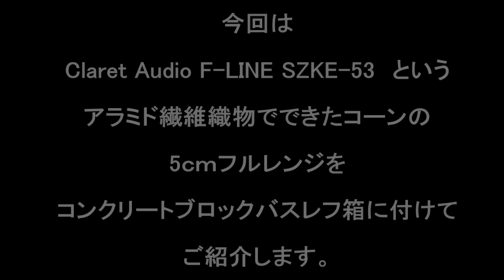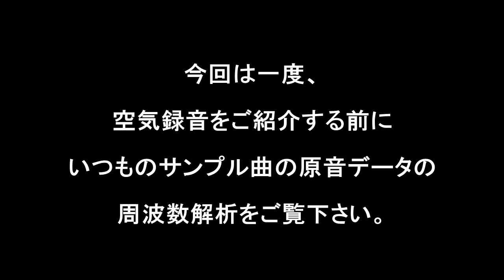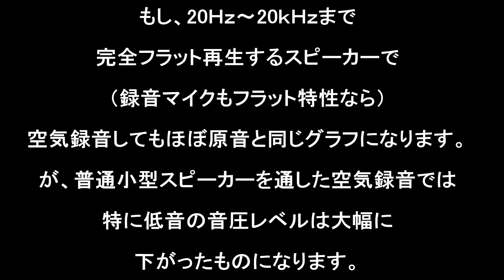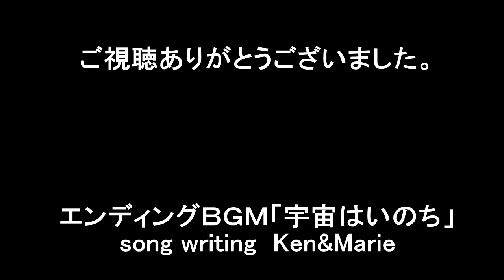【タフな組合せ】アラミド繊維コーン5ｃｍフルレンジとコンクリートブロック箱でどんな音が出るのか。さらにスーパーツイーター、サブウーファーも追加して空気録音でご紹介 DIY Loudspeaker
アマゾンベストセラー１位のフラグが立ったこともある5cmスピーカーユニットClaret Audio F-LINE SZKE-53をコンクリートブロックで作ったバスレフ箱につけて試聴。さらにスーパーツイーターFostex FT90Hと自作先細共鳴管サブウーファーKW-03号もプラスして比較試聴。本領発揮にはもっとエージングが必要かもしれない。

※1 音質解説はあくまで個人的感想です。聴こえ方には個人差があります。周波数特性の測定は、一般家屋内デスクトップ環境での簡易測定です。音響環境、機材セッティングにより変わりやすい計測ですので、参考程度にみてください。
※3 空気録音時、デスクトップ環境実用状態で、着座リスニング位置耳高さにマイクを設置、音量は普段聴く大きめの音量で録音しています。マイクとスピーカーの距離は約80ｃｍ、角度約15°、スピーカーと後ろ壁の距離は、約10ｃｍです。

マイク　ZOOM H1（XYステレオコンデンサーマイク）
アンプ　SMSL SA-98　Lepy LP-168S
録音ソフト　インターネットSound it!6Premium

ときめきセンチメンタル

自己紹介
１９８０年代前半、中学生の時、長岡鉄男氏の著書と出会い、スピーカー設計を学びました。現在５２歳、長岡氏設計のスピーカーや、オリジナル設計のバスレフ型、バックロードホーンスピーカー等を多数製作。その数は累計２００セットぐらいでしょうか。今は高額なパーツを使わず費用対効果重視。録音忠実再生路線もやめて、デスクトップ小中音量で魅力と個性を求めるスタイルで作っています。また３０年間、作詞作曲音楽制作、インディーズ活動、CD出版、楽曲配信、楽曲提供もしてきました。

#2.1CHサブウーファー